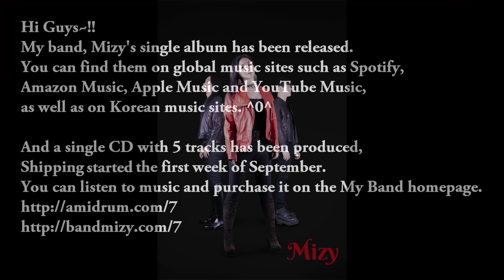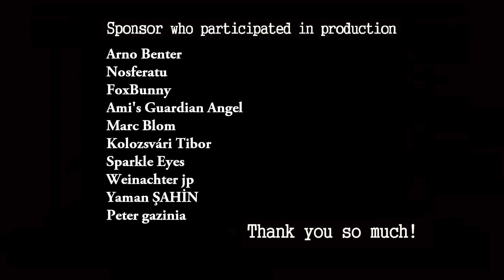Mizy - To the End of Horizon drum video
Guitar/Bass/Vocal  : Min Baek
Drum : Ami Kim
Keyboards : One Moon